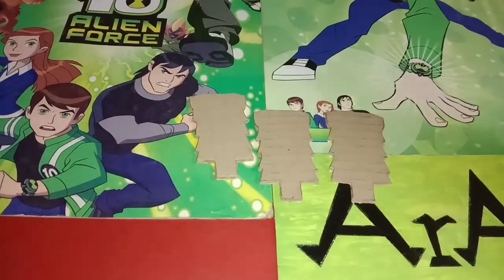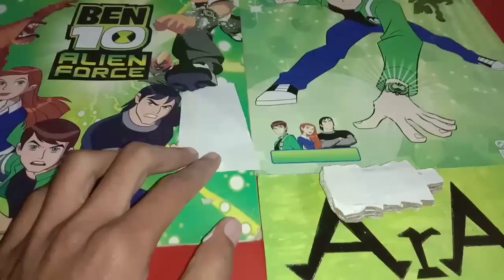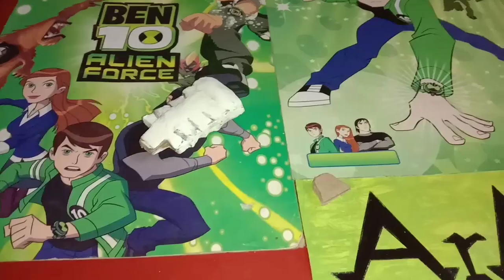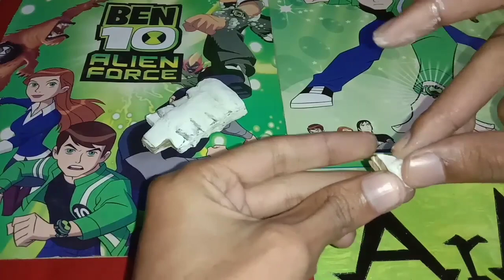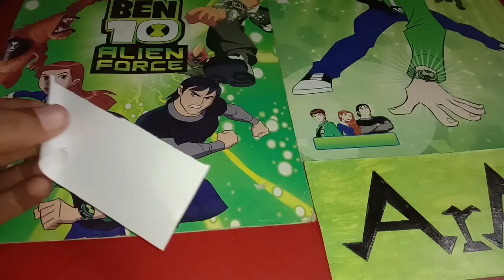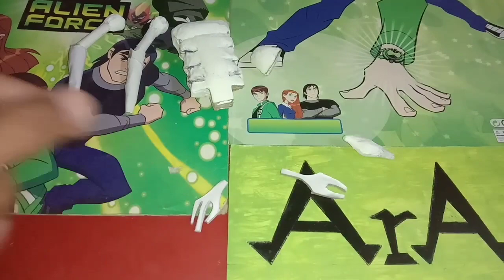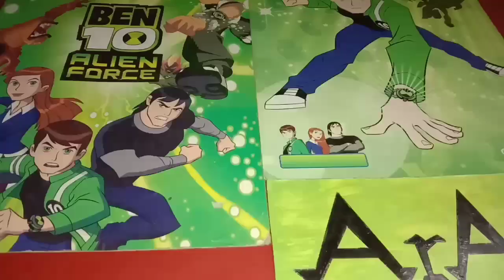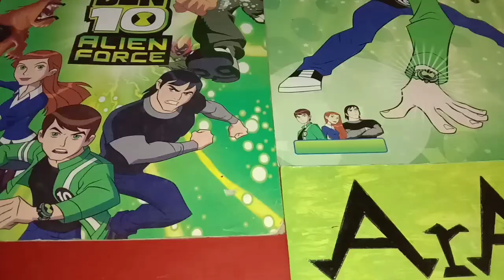How to make Ben10 Jetray || Ben10 action figure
Ben10 alien force Jetray Action figure!

I am back with another video of Ben10 and today I am going to making Ben10 alien force Jetray action figure.

Materials that I used:
Paper
Cardboard
Glue(Fevicol)
Fevricyl Colours
Tissue paper tape.